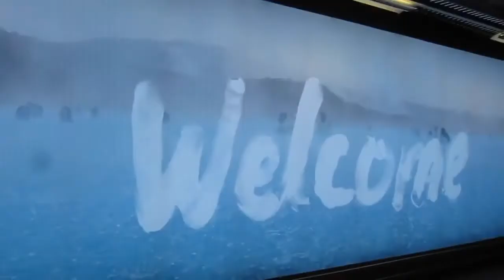Iceland Family Life, Welcome to our Family YouTube Channel | Sonia Nicolson & Ingimar Guðrúnarson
Welcome to Iceland Family Life, our family YouTube channel. If you're new here, we are a little family living in Iceland and we share weekly vlog of life in Iceland on our YouTube channel.

Love from Iceland,
Sonia, Ingimar & Mia

Family vlog channel, expat Sonia is British living in Iceland and married to her Viking. I moved to Iceland in 2008 and have made Iceland videos ever since.

Iceland Family Life (Sonia, Ingimar & Mia):
We share weekly family vlogs of life in Reykjavik, Iceland. On our channel you'll also find videos about Iceland, Motherhood, Expat life, Icelandic and much more.